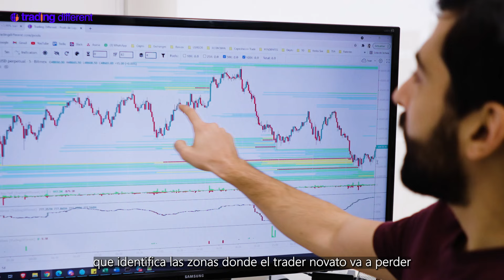OPERA CON UNA AVANZADA HERRAMIENTA DE TRADING - POOLS DE LIQUIDEZ de Trading Different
¡EL MERCADO ESTÁ FUERTEMENTE MANIPULADO Y POR TAL MOTIVO TE PRESENTAMOS UNA HERRAMIENTA QUE POTENCIA TU CAPACIDAD DE ANÁLISIS COMO UNA VISIÓN DE RAYOS X Y QUE TE PERMITE SER RENTABLE!

ACCEDE A NUESTRA WEB Y CONOCE LAS HERRAMIENTAS PARA TRADEAR Y APRENDER CON NOSOTROS!!